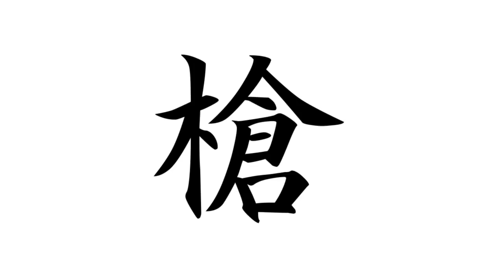【MHWI】覇権をブラキランスは勝ち取れるのか？ 【モンスターハンターワールドアイスボーン】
ブラキランスの説明に「銃槍」って書いてあるんです。

銃槍とは？